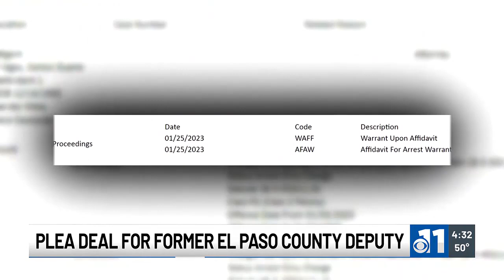New Court Documents in the case of an El Paso County Deputy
Documents released in the case of a man accused of sexual assault and kidnapping